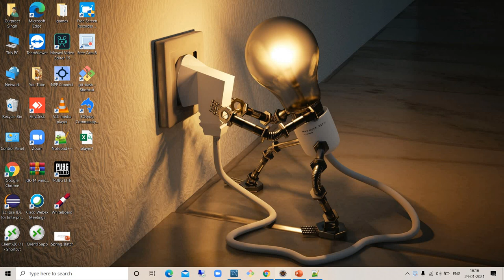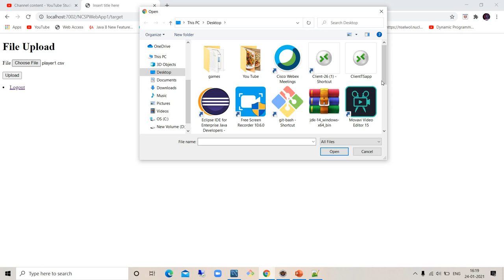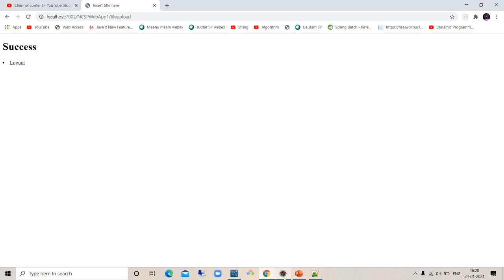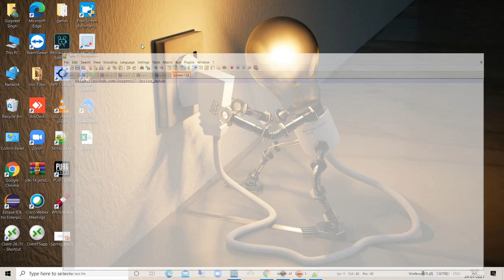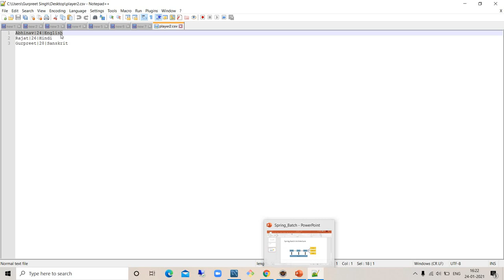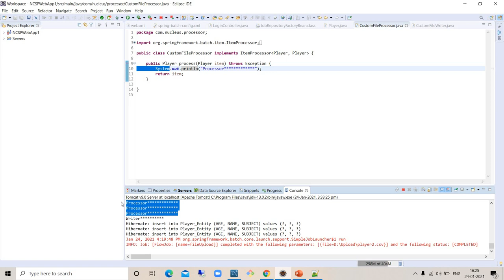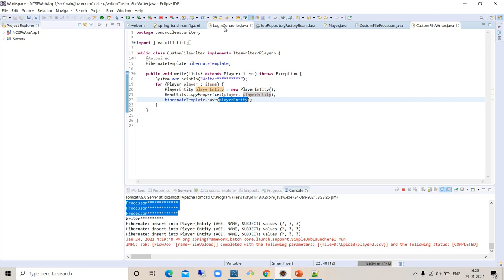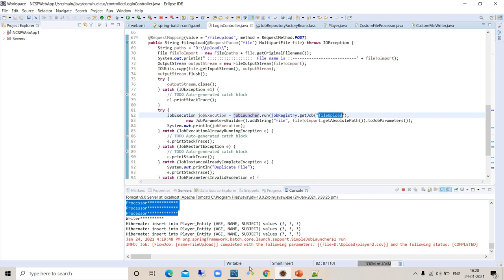Lecture 3||Spring Batch With Spring MVC||Complete Code